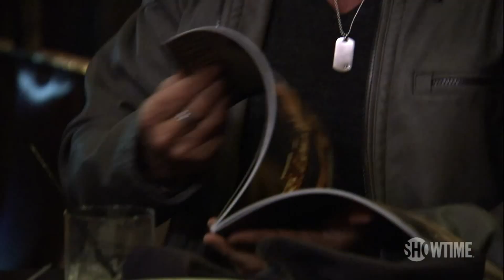Gigolos Season 4: Episode 9 Clip - Promotional Videos | SHOWTIME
Garren wants to reshoot his promo videos for the gigolos. All episodes of Gigolos are now streaming with the Paramount+ with SHOWTIME plan.

About Gigolos:
Make a date with the Gigolos. Showtime presents an extremely rare and uncensored look into the personal and professional lives of five hot guys in Vegas who like to hang out, have fun and get girls, but in their case they get paid for it. They find themselves in some unexpected positions as they balance relationships, friends and family with the demands of their female clientele. A reality series like no other, Gigolos is not only provocative but also surprisingly heartfelt. It's a wild ride for these real-life escorts who never miss a trick.